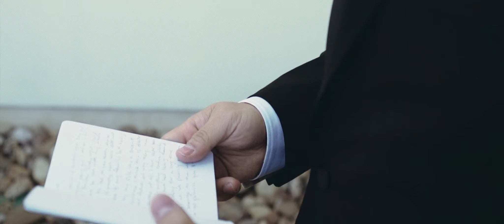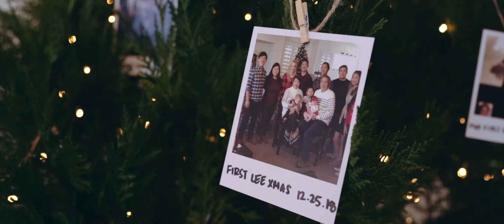Modern Chic Meets Moody Elegance in this Wedding at Hidden Falls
Elegant and modern in design while sophisticated and feminine in palette, this moody chic wedding held at Hidden Falls is just bursting with sweet moments and stylish wedding inspiration. Featuring two venues at the location, Hayes Hollow, where Binnie and Jonathan tied the knot, accommodates up to 250 guests and is a transitional modern venue with stunning 360º Hill Country views, tucked amongst 100-year-old oak trees. The property features waterfalls, an open-air pavilion, private second story bridal suite balcony, and so much more! Planned and coordinated by Chancey Charm Weddings, there isn't a single detail out of place and bride Binnie says everything went incredibly smoothly in this modern, chic soiree. Berry and eggplant-colored florals from Reiley + Rose really elevate the moody tone and light peach roses accent perfectly, especially in this circular altar install finished off with sun-bleached cascading amaranthus that gives the whole floral installation a high-fashion weeping willow look! Adorned with deep burgundy florals, Sweet Treets Bakery created this simple three-tiered white wedding cake for Binnie and Jonathan and we are fighting off all the tears as they cut it together as husband and wife. This pair will never be able to forget the sweet words that were exchanged, the fun moments they shared, or any of the moody elegance their big day exuded since Reverent Wedding Films was there to document it all on film, and Nikk Nguyen Photo made sure they didn't miss a single photo moment as well by capturing this stunning gallery. Read on to hear a note from the bride about one of her favorite wedding day memories – a serene and sentimental moment involving her new husband! Cheers to Binnie and Jonathan!

Brides of Austin Featured Vendors:
Cake: Sweet Treets Bakery
Floral: Reiley + Rose
Photographer: Nikk Nguyen Photo
Venue: Hidden Falls
Videographer: Reverent Wedding Films
Wedding Planner: Chancey Charm Weddings